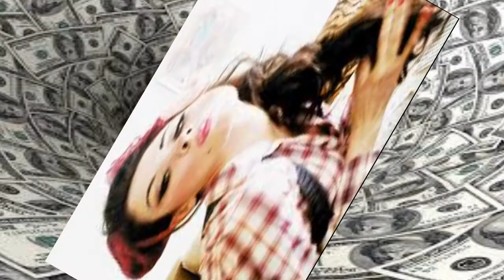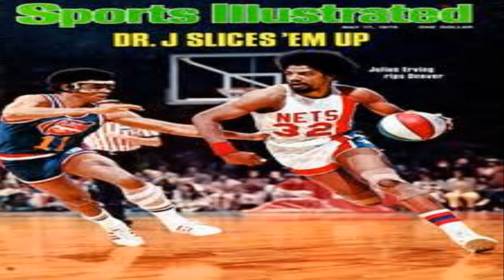LEAK SONG "LIKE HARDAWAY"PME FEAT: PBZ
PLUG MONEY EVERYTHANG